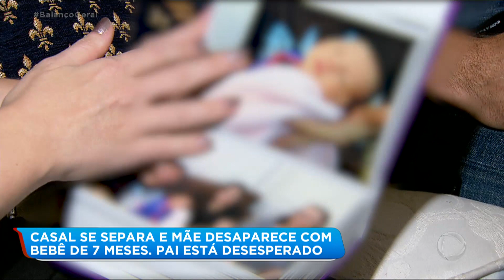Homem procura por filha levada pela mãe após separação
O comerciante Dikran tenta encontra a filha desaparecida depois de ser levada pela mãe aos sete meses de idade. O casal havia acabado de se separar quando as duas sumiram. Para assistir ao conteúdo na íntegra, acesse o PlayPlus.com